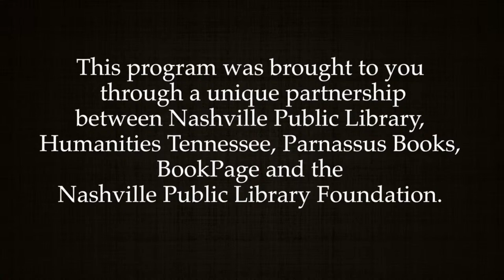Salon@615 Favorite: Michael Chabon with Ann Patchett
Michael Chabon is the bestselling and Pulitzer Prize–winning author of The Mysteries of Pittsburgh, A Model World, Wonder Boys, Werewolves in Their Youth, The Amazing Adventures of Kavalier & Clay, Summerland, The Final Solution, The Yiddish Policemen’s Union, Maps & Legends, Gentlemen of the Road, Telegraph Avenue, and the picture book The Astonishing Secret of Awesome Man.

He discusses his book, Moonglow, with Ann Patchett.